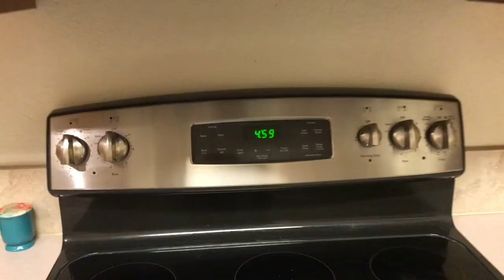Flying with 4 kids & snow in Seattle!! ✈️ ❄️ ⛄️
We fly to Seattle to visit some of our dear friends (my college roommate and her family). This was Sawyer and Kady's first time on an airplane. Kennedy and Tucker both flew as babies, which of course they don't remember, so it's basically like the first flight for all the kids. We were surprised to get about a foot of snow just north of Seattle. We have so much fun exploring a little of the gorgeous state of Washington! We got to walk on a bridge over Deception Pass, play at the beach on Wisbey Island, explore Fort Casey, and ride on a Ferry Boat!